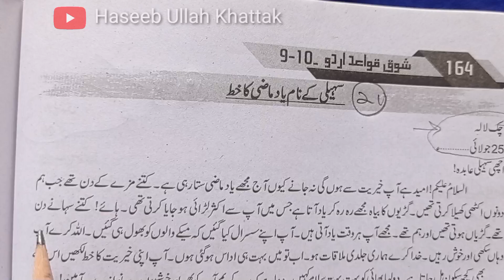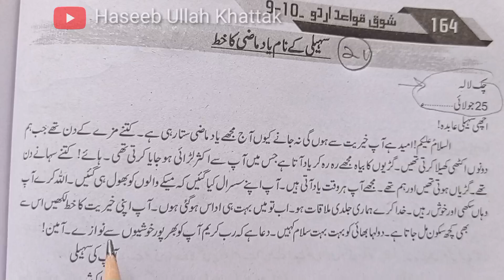Writing A Letter To Your Friend About Your Past Life Memories•اپنےدوست کو یاد ماضی کے متعلق خط لکھنا